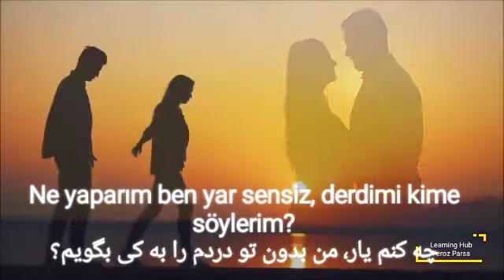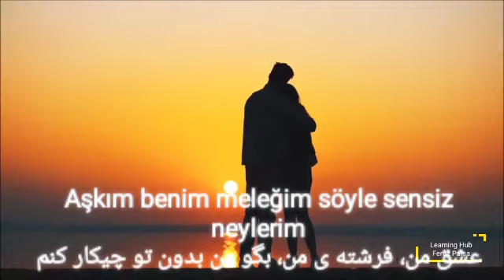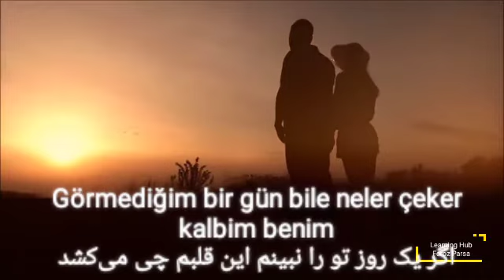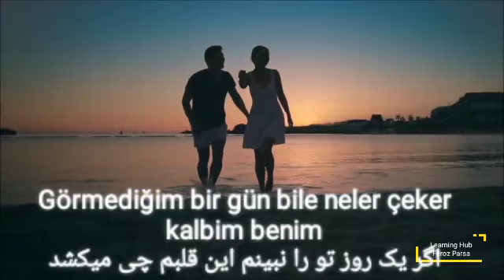Aşkım benim (Mustafa Ceceli) with Persian translation/عشقم (مصطفی ججلی) با زیرنویس (ترجمه) فارسی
بهترین آهنگ ترکی با ترجمه(زیرنویس) فارسی.
The best Turkish song with Persian translation

برای دیدن ویدیو های بیشتر و حمایت از ما، لطفاً کانال ما را